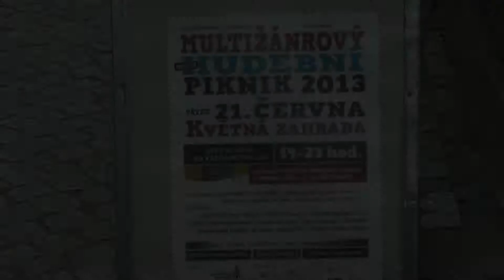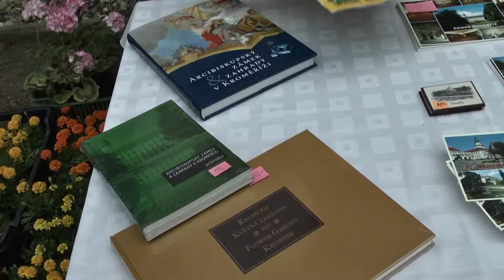Multižánrový hudební piknik - reportáž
Prostory historické Květné zahrady v Kroměříži  byly v pátek 21. června  zcela zasvěceny hudbě.
Multižánrový hudební piknik měl za cíl představit občanům města pestrou směs hudebních souborů a skupin a širokou paletu hudebních žánrů, které naplňují.